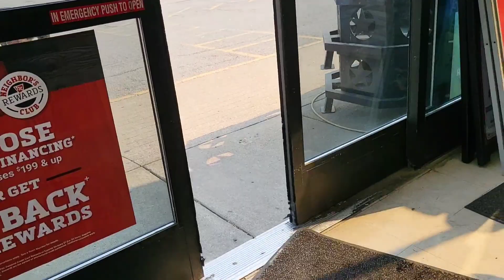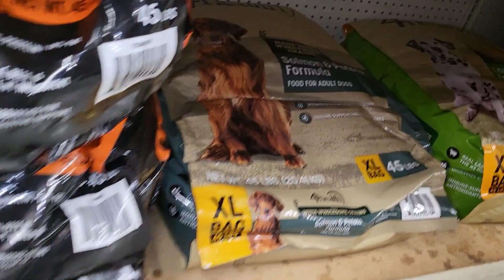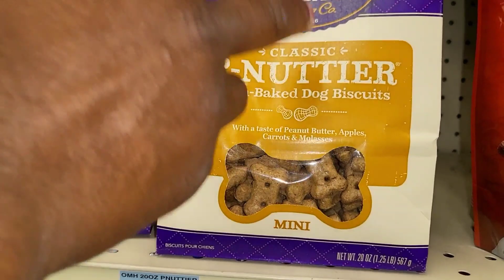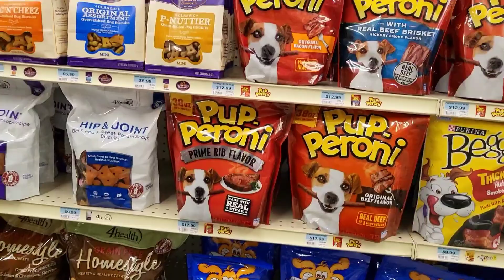American Bully Food Run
American Bully food and collar run